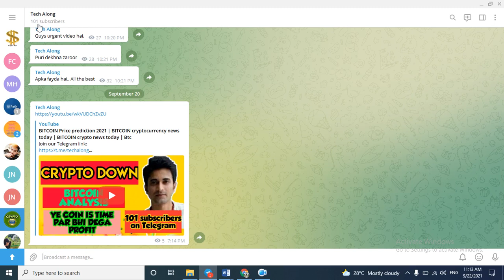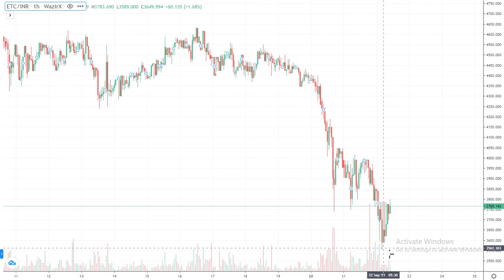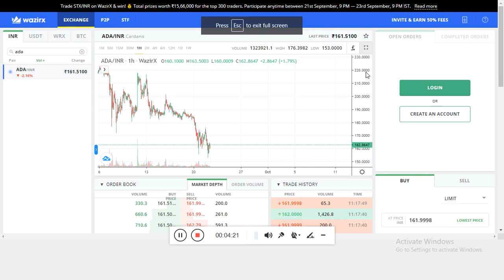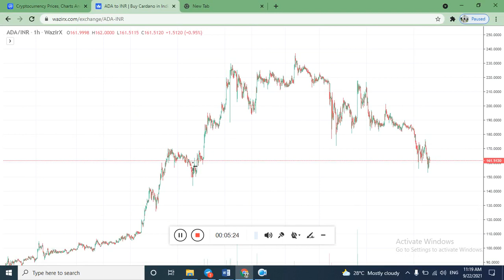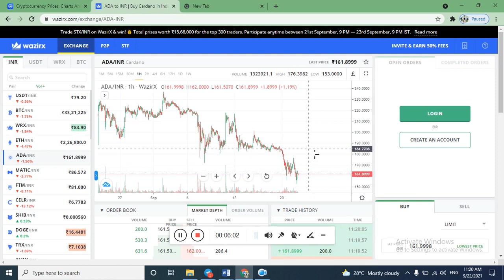3 Important coins right now to buy